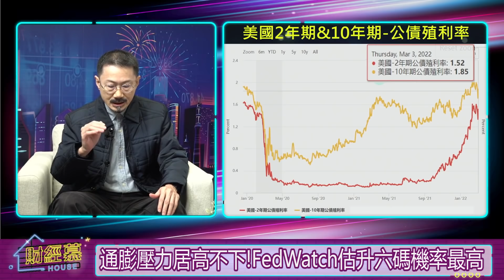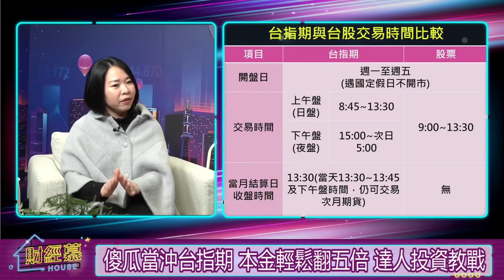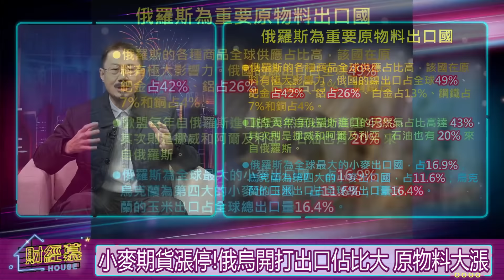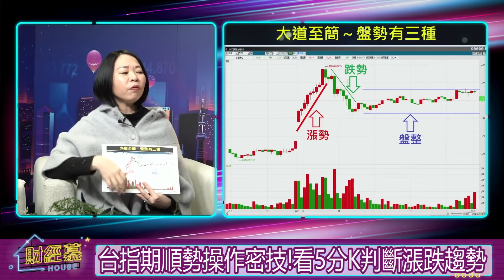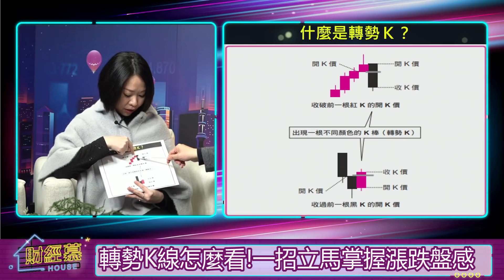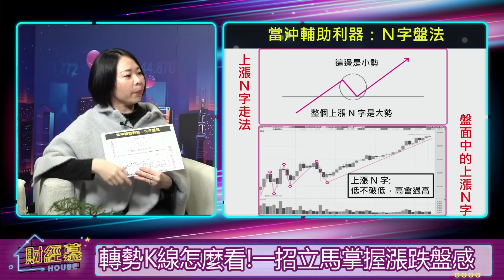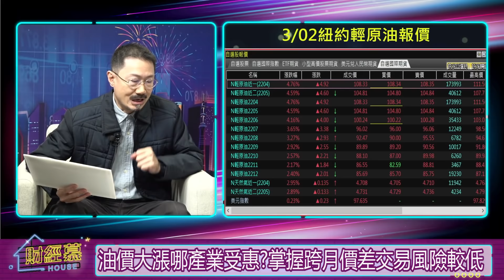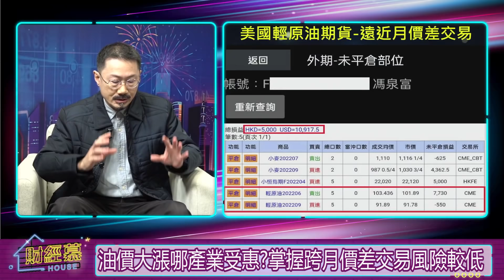【財經慕House EP.18】別再單戀股票! 用台指期傻瓜當沖法讓你本金翻5倍?!｜ 20220306 台指期當沖客 QUEEN怜 財經V怪客 馮泉富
通膨 升息 戰爭讓股市震盪
投資道路上懂越多工具的人
將佔有越多的優勢
金融市場衍生性商品多
可輔助投資及避險
台指期傻瓜當沖法
達人投資教戰
本金輕鬆翻五倍

00:00片頭
00:07俄烏戰事燒不完!小摩:戰爭讓三月升息機率下降
02:18Fed三月升息確定!市場聚焦台央行升息路徑
04:57通膨壓力居高不下!FedWatch估升六碼機率最高
08:06投資停看聽!股市震盪加劇 俄烏戰事不明
09:14傻瓜當沖台指期 本金輕鬆翻五倍 達人投資教戰
12:55小麥期貨漲停!俄烏開打出口佔比大 原物料大漲
15:40期貨報酬高風險大 只要管控好仍可安穩獲利
22:41投資期貨風險放在獲利前 當沖不留倉好避險
24:57 ETF也可以做期貨?利用這特性也可賺需注意風險
27:42台指期順勢操作密技!看5分K判斷漲跌趨勢
31:53轉勢K線怎麼看!一招立馬掌握漲跌盤感
32:58操作期貨如何避開風險? 來回操作補上虧損
38:08油價大漲哪產業受惠?掌握跨月價差交易風險較低